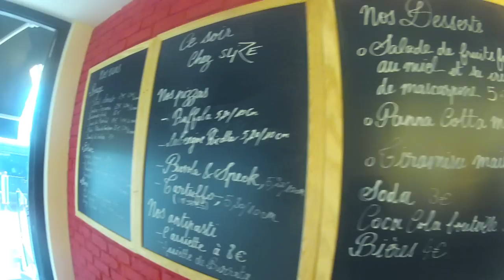Slize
La première vraie pizza au mètre (pizzas à la part, de 10cm à 1m) arrive près de chez vous... Retrouvez nous au 52 Avenue de la République, 75011 Paris !

Je ne possède pas la musique, elle appartient au groupe C2C.